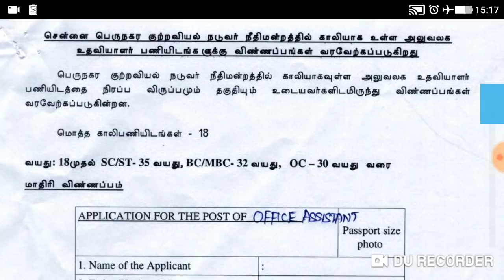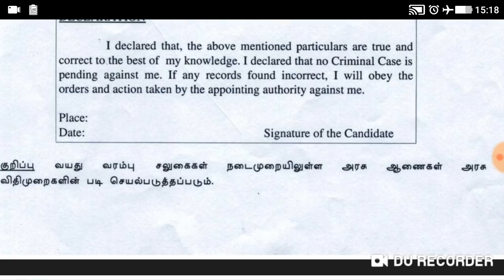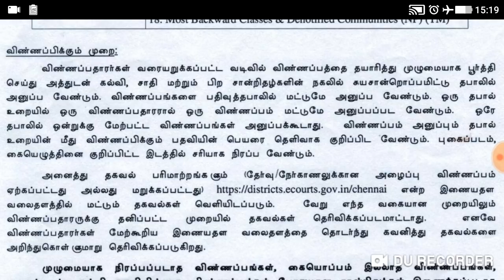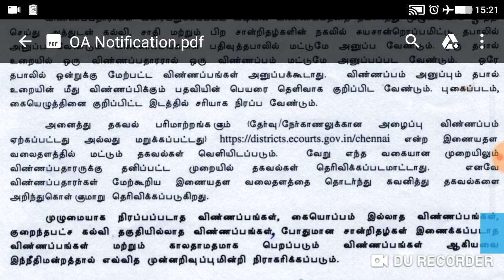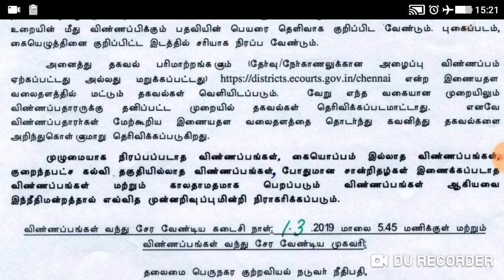அலுவலக உதவியாளர்// தமிழக அரசு வேலை// 8ம் வகுப்பு போதும்//சம்பளம் 15,700 முதல் 50,000/- வரை